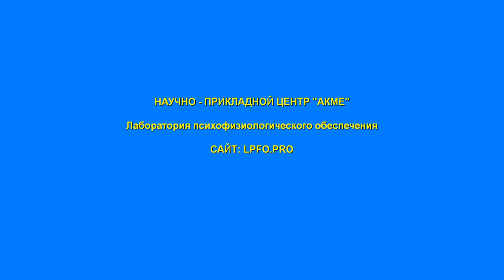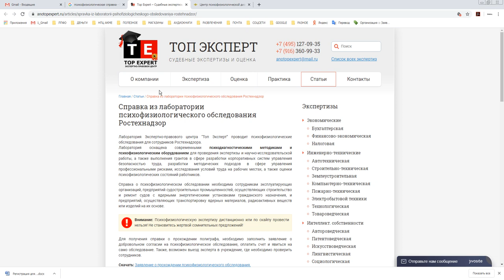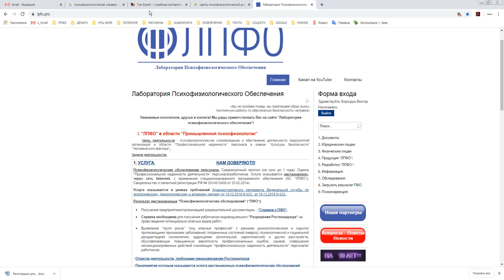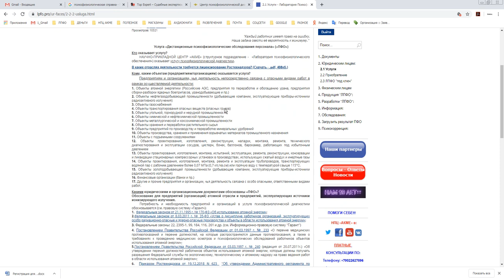Мошенники от психофизиологии